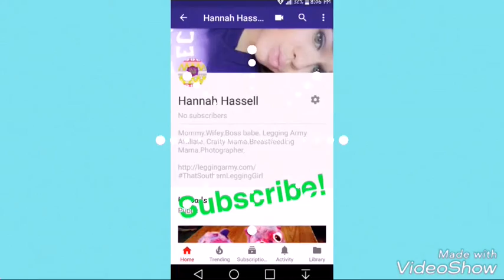Preview on my upcoming vlog!!! Stay tuned!!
Hey y'all! So I made this vlog yesterday (1/26/18) I finished editing today (1/27/18). My fiance and I hope to have our final vlog done, edited, and posted in the next few days! My fiance had the idea to make a vlog of us playing "Dragonball FighterZ" on the PlayStation 4, and make a small review  of honest thoughts on the game. Also it give y'all a chance to meet my fiance. My channel is focused on my life and things I'm passionate/do.

Please comment your story below! Please inspire others 💓 we can empower each other and build this world up 🙌🙌 thank you for your attention 🎉and please subscribe to my channel 💻💓💓  with lots of love, until next time 🤗😘

Please like this vlog 👍
Please comment your stories 👨‍👩‍👧‍👧